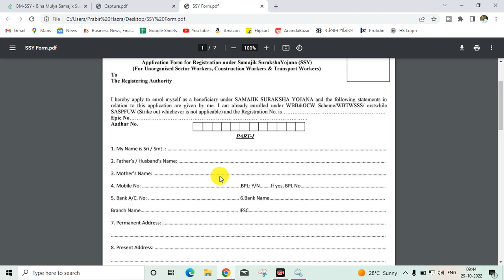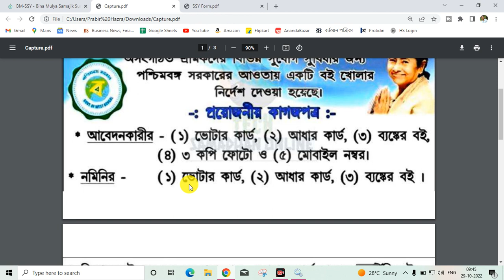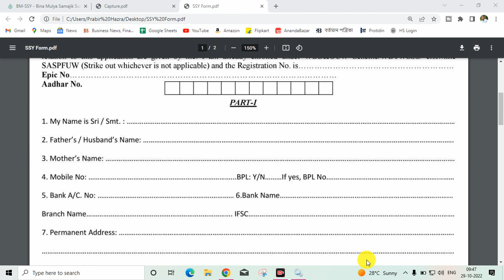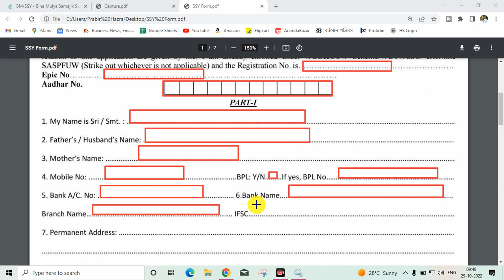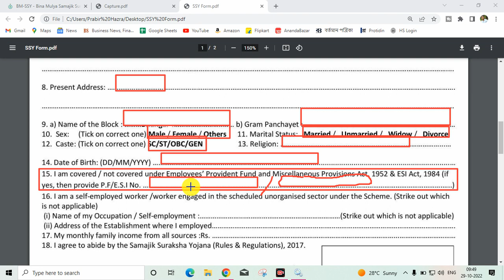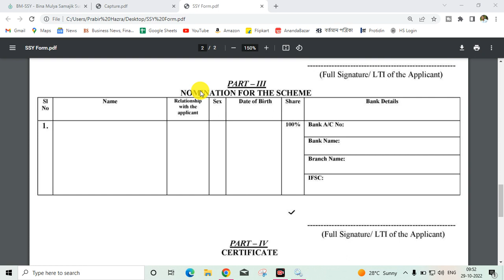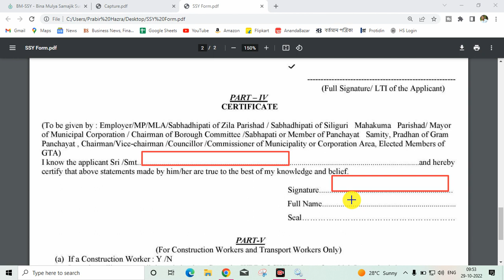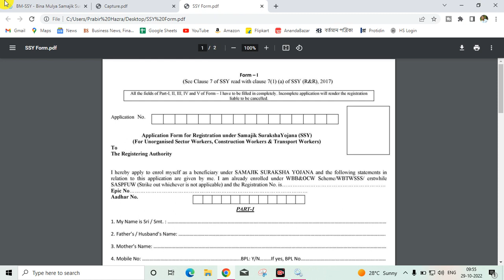Samajik Suraksha yojana Form fill up |Bmssy Form Fill Up Online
Samajik Suraksha yojana Form fill up | Samajik Suraksha Yojana |Bmssy Form Fill Up Online | Ssy Form Fill Up Online

about this video : we are talking in this video about samajik suraksha yojana west bengal which is also known as "SASPFUW" and west bengal labour card and also discuss how to apply for samajik suraksha yojana and also how to samajik suraksha yojana form fill up

Bina Mulya Samajik Suraksha Yojana (BMSSY):
The Bina Mulya Samajik Suraksha Yojana (BMSSY) is an umbrella scheme of the Labour Department that has assimilated all the Social Security endeavours of the Department so far. It is estimated that about 10 million unorganised workers in the State would be covered by social security through this scheme. Each beneficiary would be given a Social Security Identity Number (SSIN) that would be displayed on his Samajik Mukti Card. Eventually the SSIN would be linked to the workers’ health, pension, education, insurance, skills and livelihood benefits under this scheme.

topic covered :
samajik suraksha yojana form fill up
samajik suraksha yojana west bengal
samajik suraksha yojana
samajik suraksha yojana online form fill up
west bengal labour card
samajik suraksha yojana form 1
samajik suraksha yojana 2021
bina mulya samajik suraksha yojana
ssy apply online
সামাজিক সুরক্ষা যোজনা
bmssy 2021